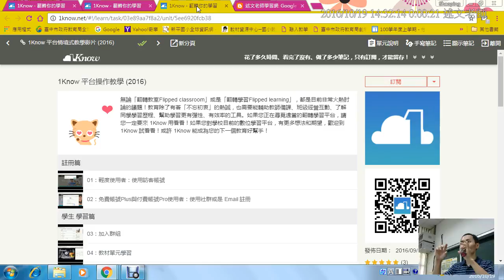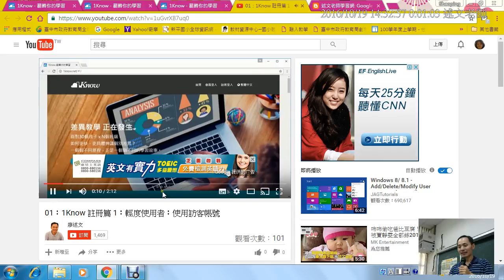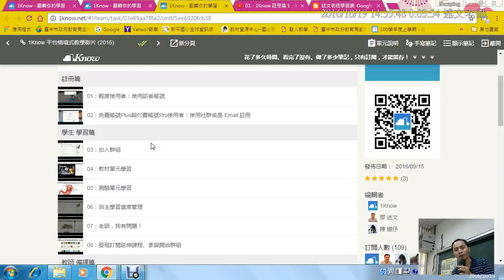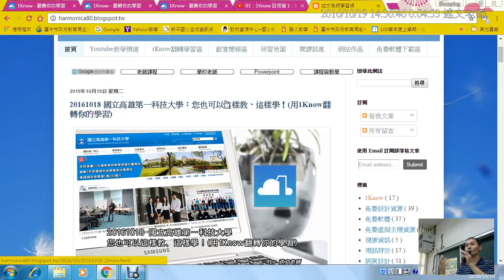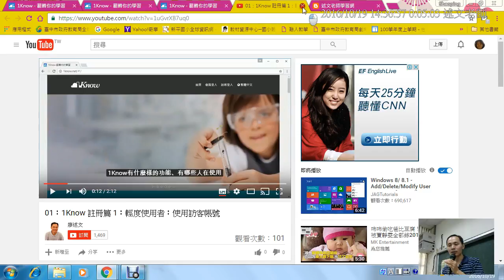05：1Know 平台操作教學 2016